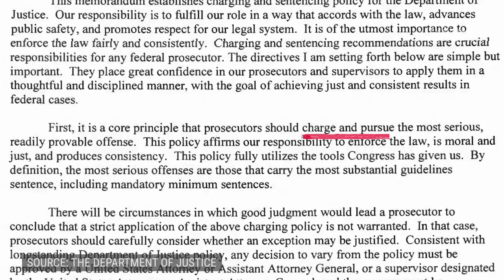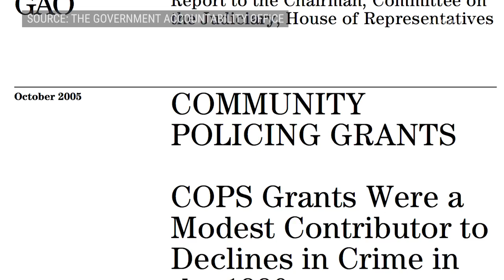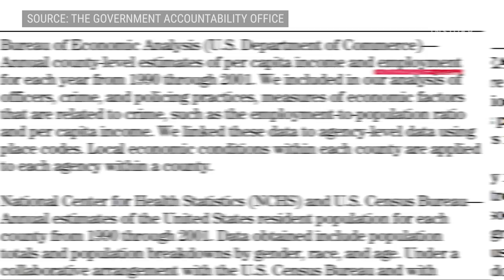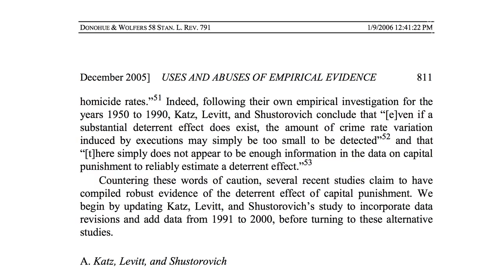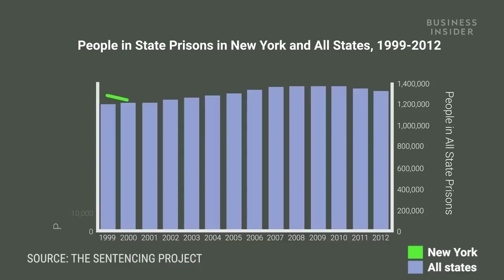Does The Death Penalty Actually Discourage Crime?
President Trump has called for the death penalty to be sentenced to some drug dealers. The decision comes after Attorney General Jeff Sessions called for longer and tougher prison sentences in 2017. Do these harsher sentences actually work to deter future crime, though?